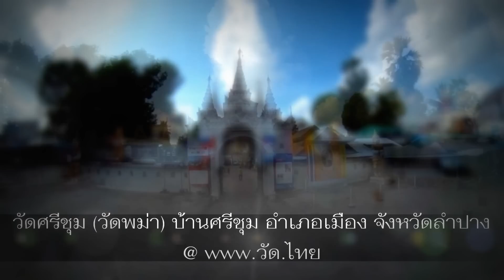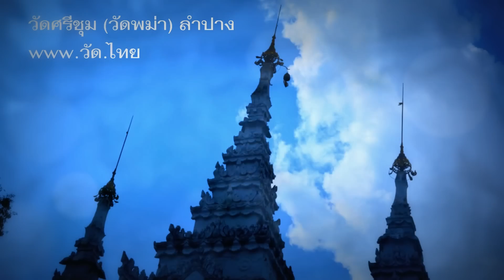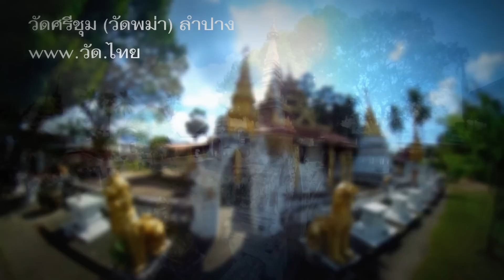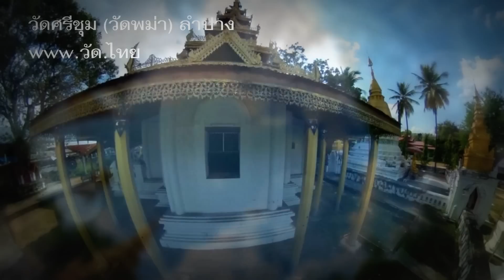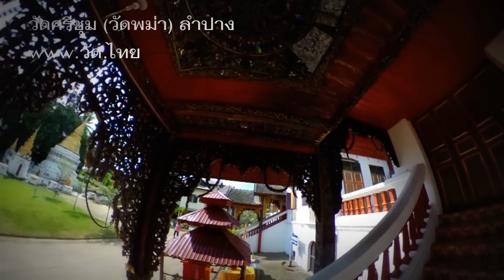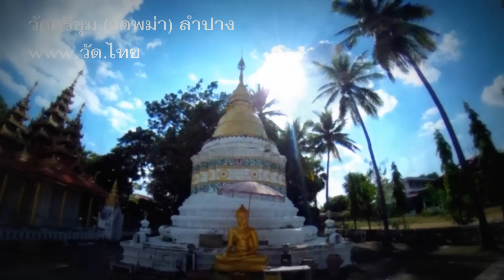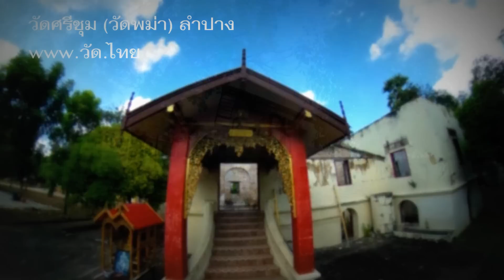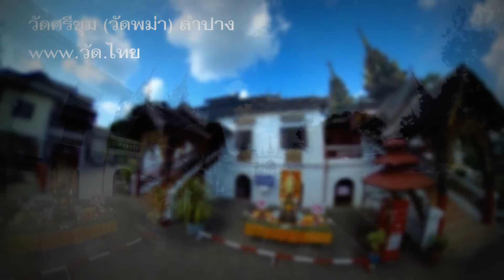วัดศรีชุม (Wat SriChum) วัดพม่า ถนนทิพย์วรรณ บ้านศรีชุม ตำบลสวนดอก อำเภอเมืองลำปาง จังหวัดลำปาง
วัดศรีชุม (Wat SriChum) วัดพม่า ตั้งอยู่เลขที่ 198 ถนนทิพย์วรรณ ถนนศรีชุม-แม่ทะ บ้านศรีชุม ตำบลสวนดอก อำเภอเมืองลำปาง จังหวัดลำปาง 52100 @